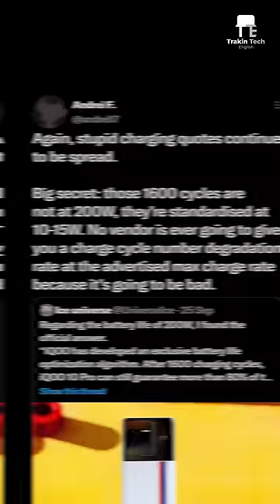Why Apple & Samsung Prefer Slower Charging Speeds? The Real Reason!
OnePlus, OPPO, vivo, Xiaomi, all offer charging speeds upwards of 120W now. But, why do Apple and Samsung not offer such speeds? We explore in this video.